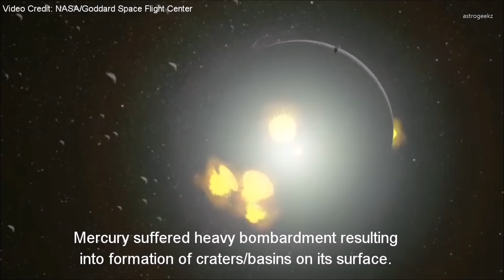Timeline of Mercury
Mercury- the closest planet to Sun is known for its craters. The video tries to show the past of the smallest planet in the Solar System based on observations and simulations. The video also tries to explain the possible fate of the planet in the future!

Artist: dreamwave
(Do check their website for more awesome music)

Video at 0:15-
Original video "Evolution of Moon"
Credit: NASA's Goddard Space Flight Center

If you like this video, don't forget to watch other videos on our channel.